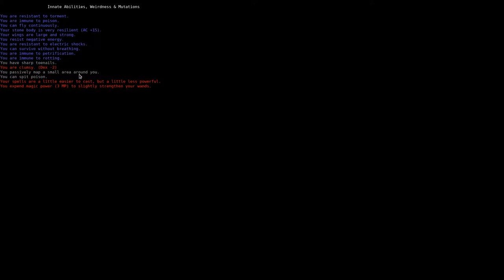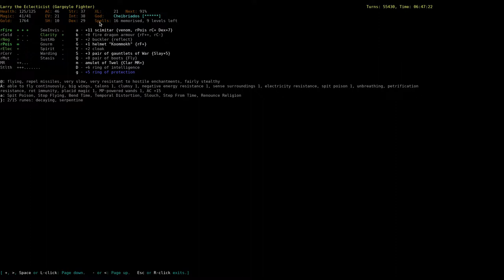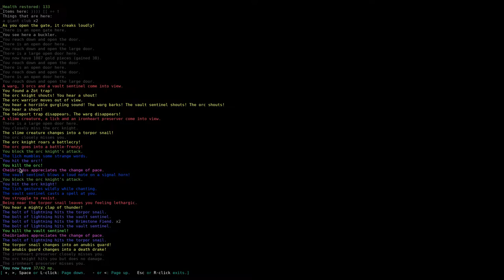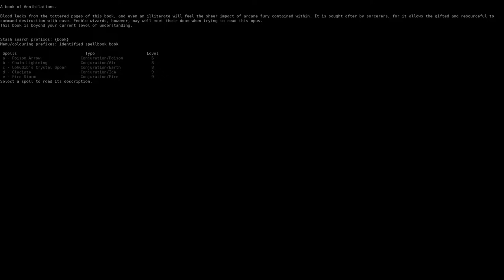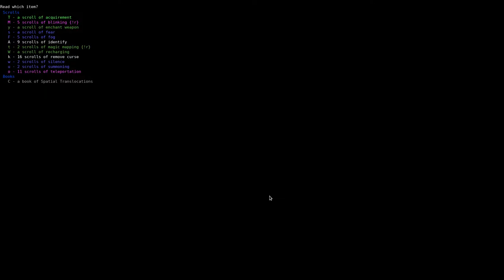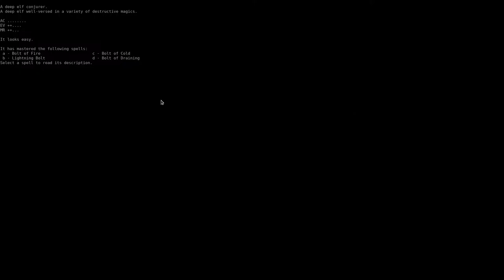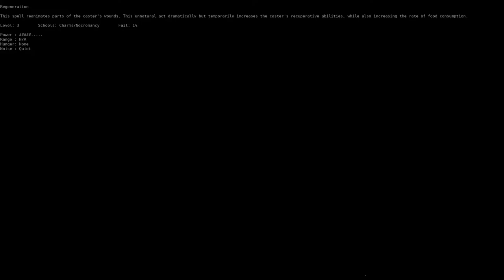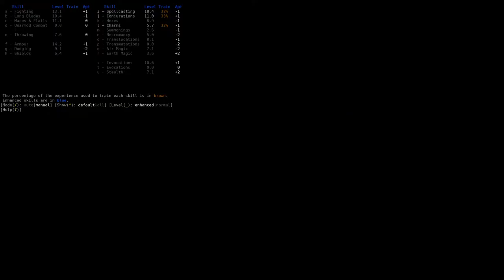Let's Play DCSS: Larry the Gargoyle 10 - The Great Escape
Larry stumbles into trouble in the Vaults, and must try to escape alive!